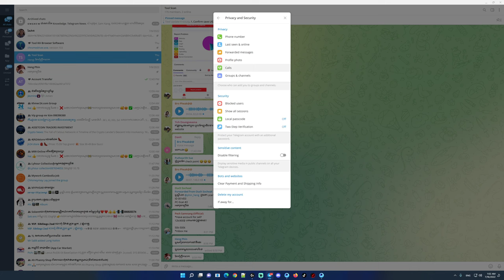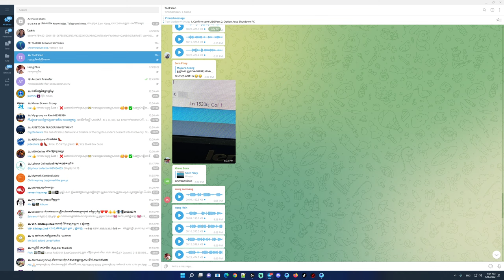Telegram khmer font size custom